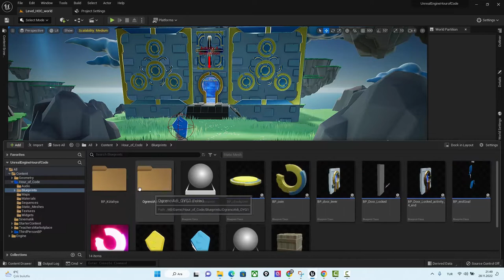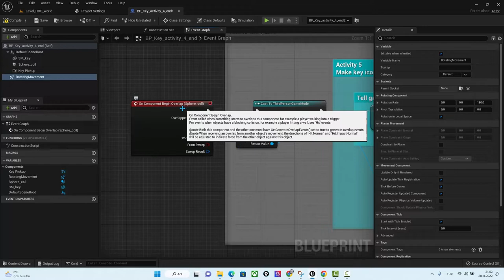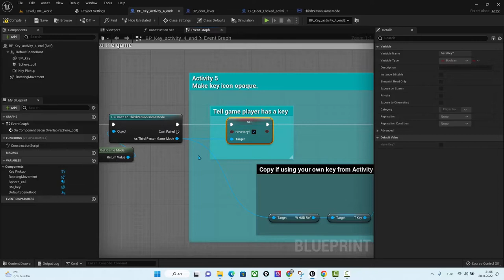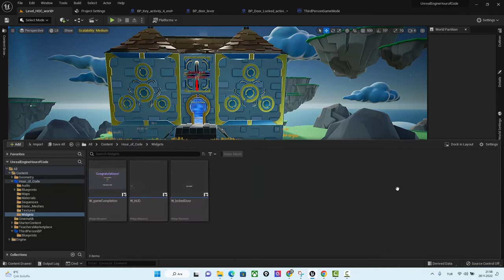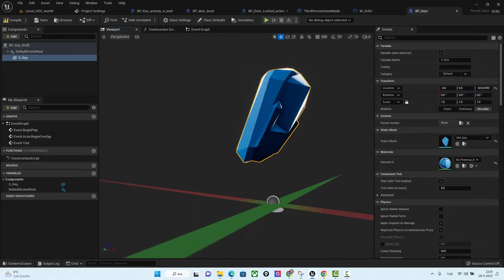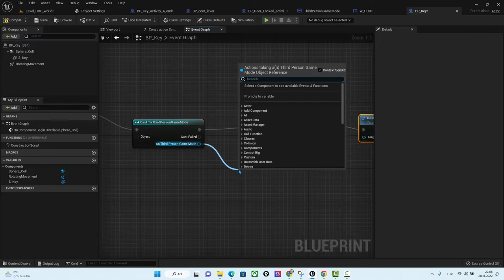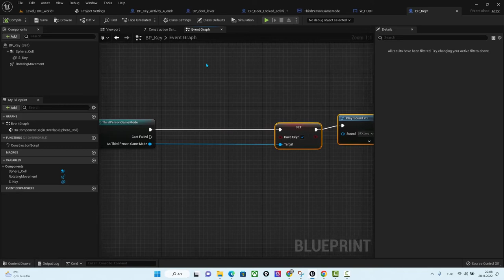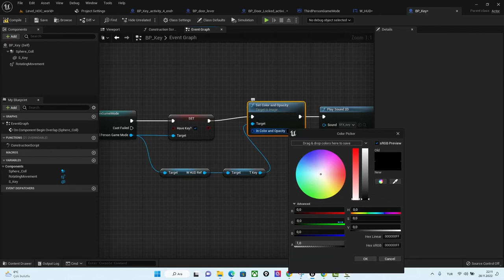Hour Of Code Key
PEYKHANE ATÖLYE

Yapay Zeka
Otomasyon Yazılımları
Mobil Uygulamalar
Dijital Oyun
Dijital Eğitim Materyalleri
Sanal Şehirler